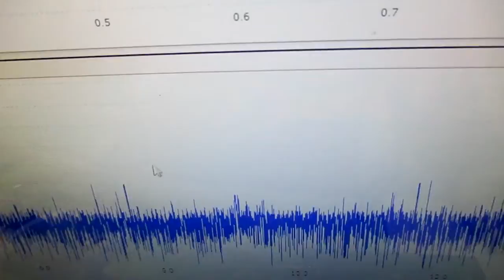技術動画（超音波制御技術）